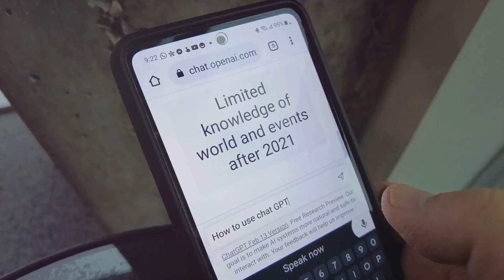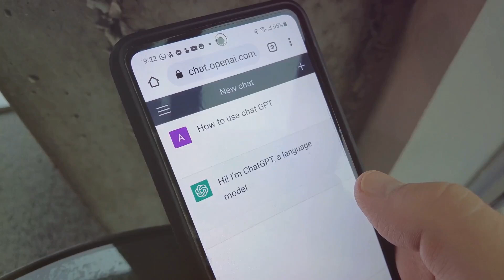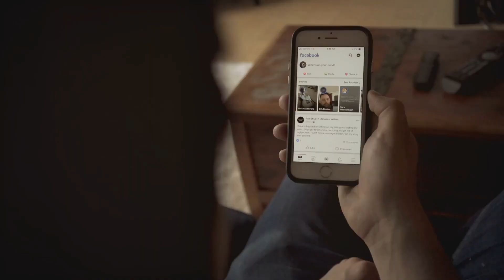The Future is Now: Social Media, AI, and the Metaverse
🔮 Welcome to Tomorrow Minds—Your Portal to the Future! 🔮

👁️ About This Video: "The Future is Now: Social Media, AI, and the Metaverse" 👁️

🌐 Ever wondered how the fusion of social media, AI, and the metaverse will shape the human experience? This is the video you've been waiting for. As we wave goodbye to the era of standalone platforms and usher in the age of interconnected digital realms, it's crucial to understand how this evolution affects us all.

🤖 AI is no longer a distant dream—it's an everyday reality. It influences what you see, what you feel, and even what you think.

🌌 The Metaverse isn't just a buzzword—it's the next frontier. Virtual and augmented realities are blending with our physical world, providing new avenues for connection, commerce, and creativity.

💬 Social Media has evolved from a platform for sharing photos and status updates to a complex ecosystem that has the power to ignite revolutions and change the course of history.

✨ In this video, we delve deep into these converging forces to provide you a comprehensive look at the future that's already here. We've gathered the brightest minds in technology, psychology, and sociology to offer insights that will both enlighten and empower you.

📚 What You'll Learn:

How AI algorithms are redefining the concept of 'community'
The ethical implications of virtual existence
The way social media giants are spearheading the charge into the metaverse
Tips on navigating this brave new digital world